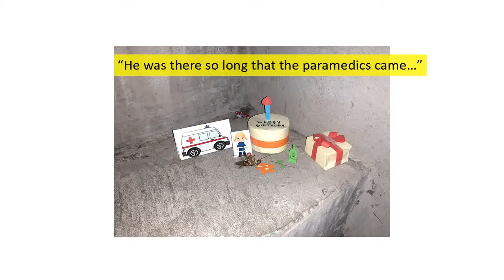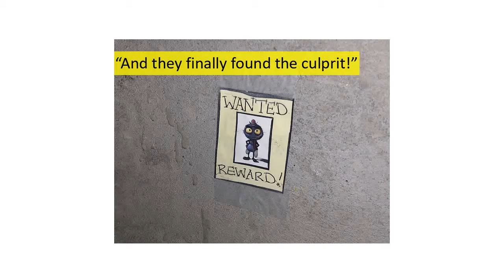Cockroach Dies On This Office’s Stairwell, And The Story Gets Funnier With Every Pic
All of us who are part of the rat race of life know what it’s like to trudge back and forth to the office daily without anything particularly exciting to look forward to. Well one man on Imgur, noticed a lonely dead cockroach on his daily walk out of the office “via a seldom used fire stairwell” and saw an opportunity to liven up his days.

Over the past month user TheDisney Dad began a series of diorama drama stories made from post-it notes, starring the dead bug and while it may sound bizarre they are extremely entertaining. Scroll down below to see this cockroach mini series!